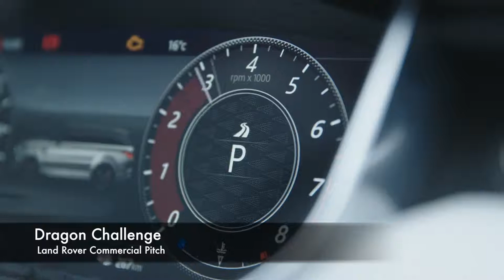2019 Showreel | Ben Cook Music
Ben Cook Music Showreel